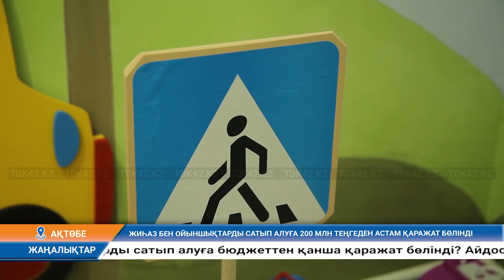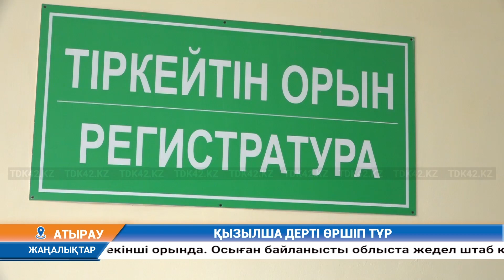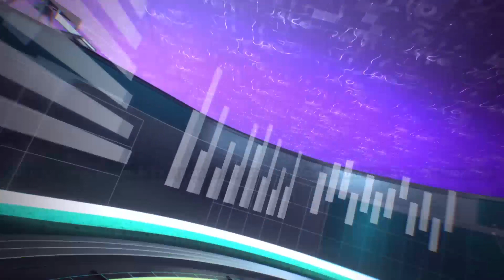Күндізгі жаңалықтар (10.11.2023) 12:30